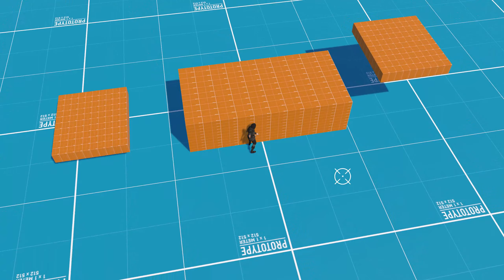Unity - Movement Fundamentals - Rolling, Camera rotation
Basic rolling animation + change camera point of view